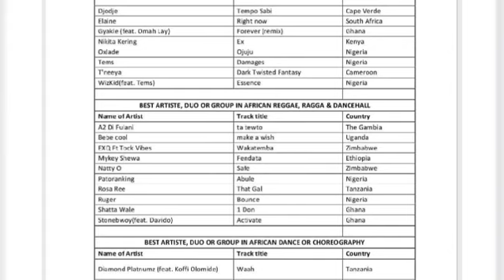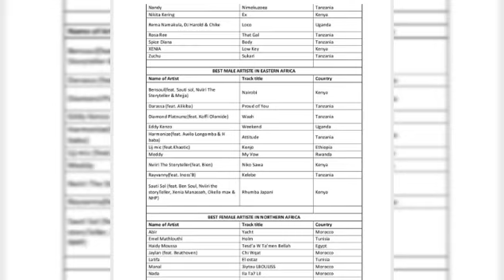KUMEKUCHA! HARMONIZE AMFANYIA KITU KIBAYA DIAMOND NA ALIKIBA INAUMA SANA